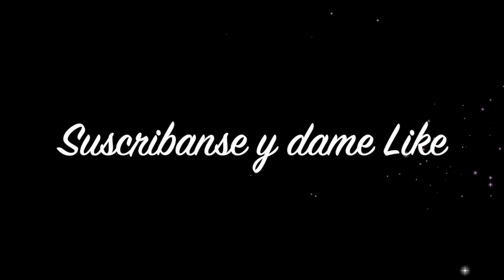Como Hacer Salsa Con Pepinos Para Acompañar Pozole Rojo !